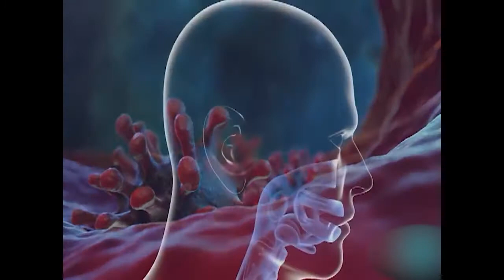Alerta OMS descartar enfermedades respiratorias que circulan en varios países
Autoridades sanitarias de la Organización Mundial de la Salud alertan ante la infección conjunta de Influenza y Covid 19. Teniendo en cuenta el peligro que pudiera representar para la vida humana, la (OMS) sugiere la realización de pruebas para descartar uno u otro padecimiento.